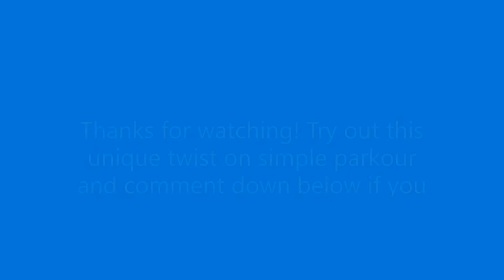Roblox Piggy SpeedBuild (Satysfying)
Shoutout to DG_Patato for helping with this video!

piggy memes,
piggy song,
piggy true ending,
piggy roblox,
piggy animation,
piggy all jumpscares,
piggy animation meme,
piggy all endings,
piggy all cutscenes,
piggy alpha,
piggy all chapters,
piggy all soundtracks,
a piggy story,
a piggy song,
a piggy game,
a piggy bank,
a piggy story pt 2,
a piggy movie,
a piggy story how bunny died,
a piggy story ep 6,
piggy bunny,
piggy build mode,
piggy bad ending